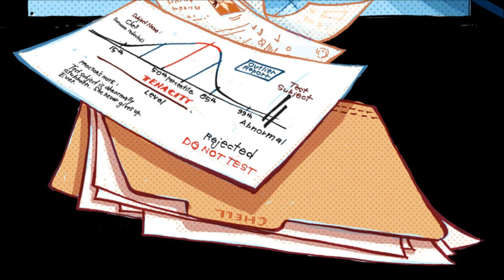Portal 2 - Lab Rat Full Comic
This is the comic released by Valve that fills the gap between Portal and Portal 2. (Video form of the comic.)

1st Comic Release Date: 4/8/2011.
Part 1: 0:00 - 1:30.

2nd Comic Release Date: 4/11/2011.
Part 2: 1:30 - 2:43.